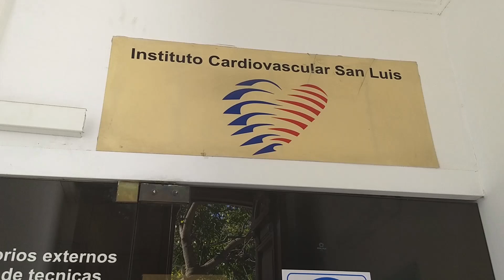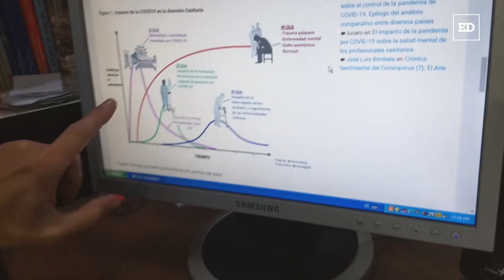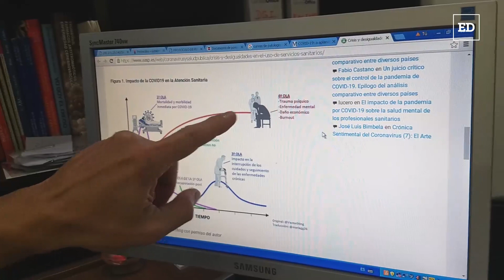Consejos para evitar sobresaltos